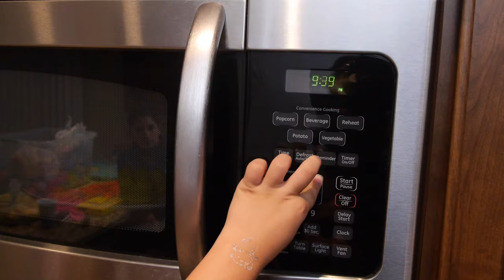Don't Put The Peeps in the Microwave Song